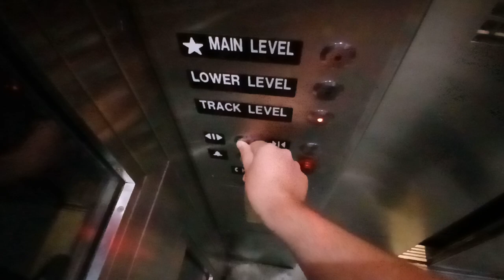Mongrain hydraulic glass NJ Transit/Amtrak tracks 7/8 elevator at Penn Station (Manhattan, NY)